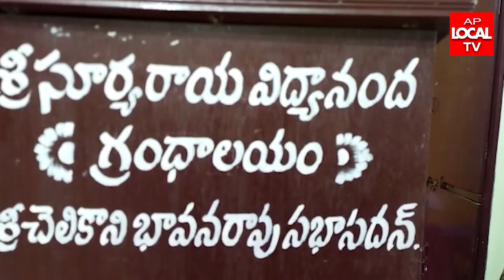భవన నిర్మాణ కార్మిక సంఘాల ఉమ్మడి జిల్లా మహాసభను జయప్రదం చేయండి--AIFTU కార్యదర్శి రంబాల సతీష్ పిలుపు.